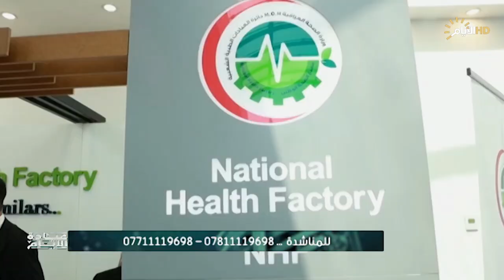برنامج عيادة الايام، أضرار التدخين على صحة الانسان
الضيوف
د. وسيم كيلان شاكر/ طبيب أختصاص